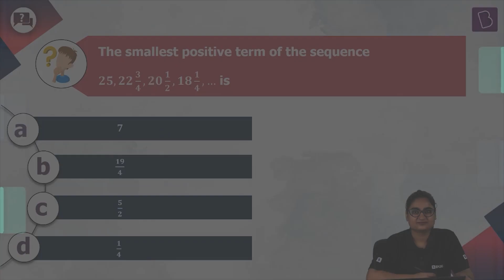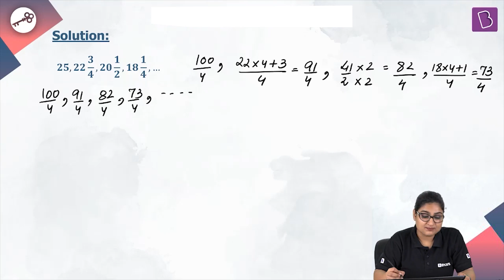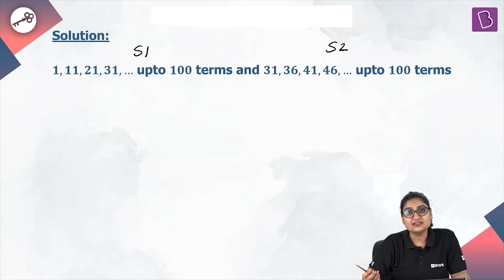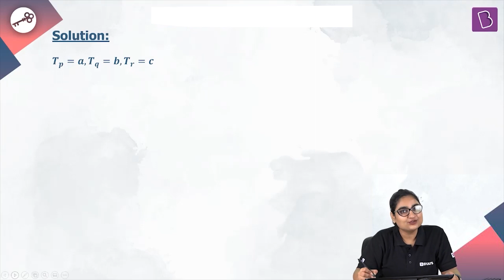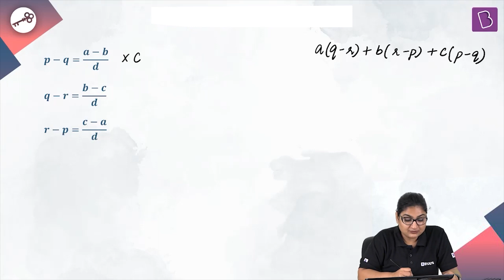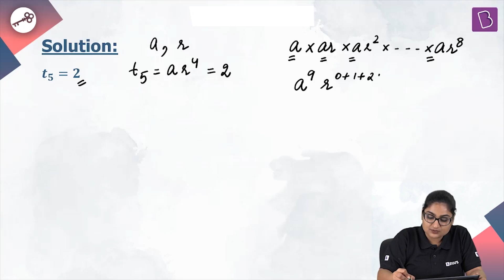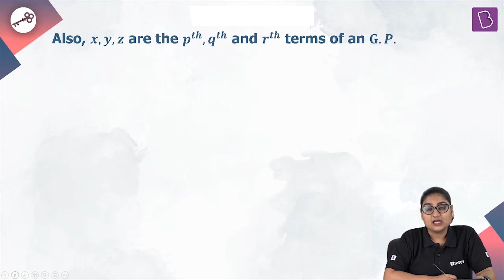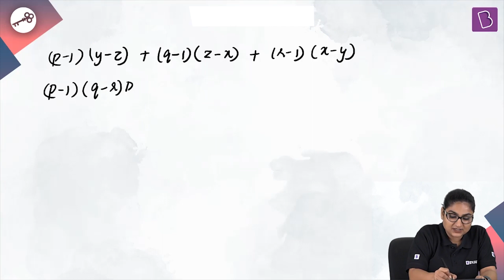Daily Quiz #53 | Class 11-12 & Repeaters | Maths | JEE | Meghma Ma'am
Question 1. 00:00:00
Question 2. 00:05:31
Question 3. 00:09:40
Question 4. 00:15:12
Question 5. 00:18:21

The questions covered in this video are mainly focussed on:
-Finding the smallest positive term of the given sequence
-Finding the largest number common to two given sequences
-Calculating the value of the expression when terms are in A.P.
-Finding the product of first n terms of a G.P. if anyone term of G.P. is given
-Calculating the value of the expression when given sequence is both in A.P. and G.P.
The questions discussed cover a variety of concepts. One can solve these questions to get a thorough grip on the most commonly asked topics of Sequence and Series with respect to JEE Main/Advanced.

BYJU'S Online Classes will be conducted by India's Best JEE Teachers. You will get personalized classes to help you spend more time on topics that need focus. Your doubt resolution is ensured by expert faculty during and after class. The DPP we provide will help you practice a variety of questions every day for all the topics. The Notes we provide will help you brush up on all the concepts for all topics. BYJU'S All India Test Series (AITS) for JEE shall be conducted once every 3 weeks that will help you gauge your performance PAN India and improve your test-taking skills.